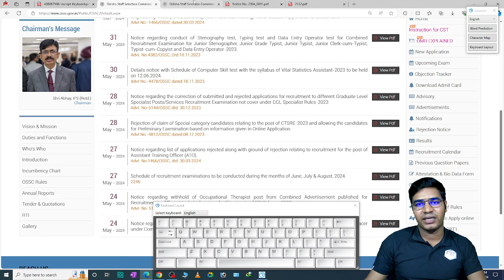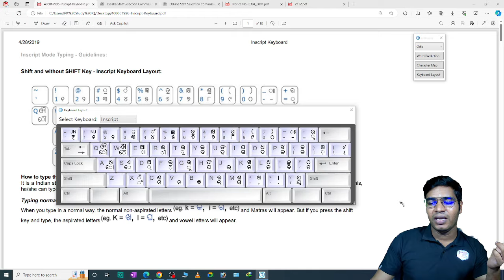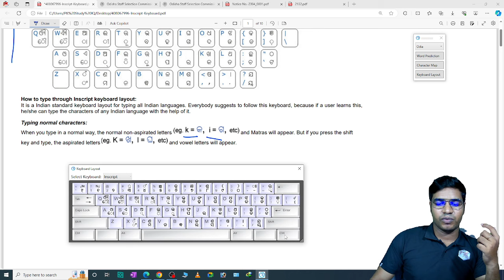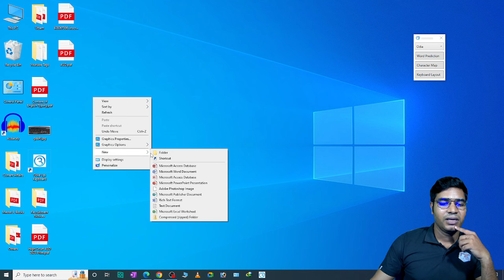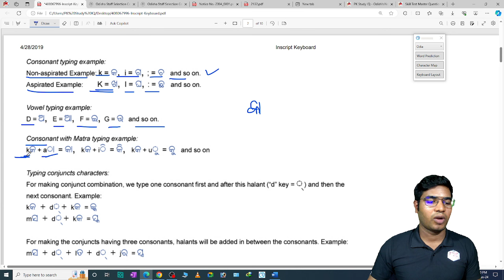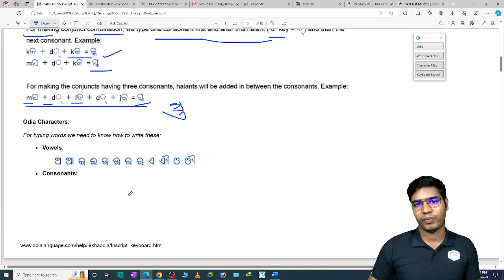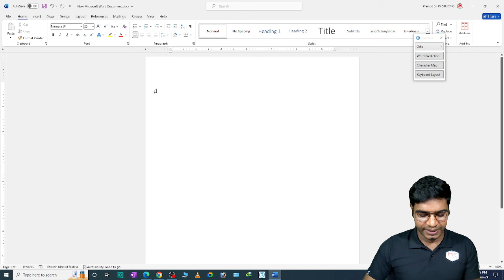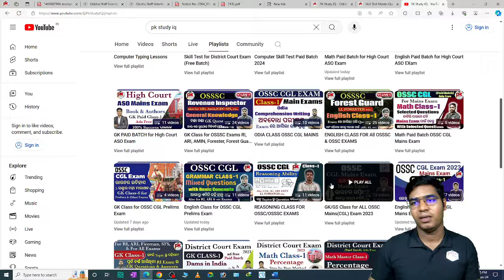Odia Typing Test for OSSC Jr. Steno/ Typist/ & Clerk Exam 2024I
I Basic Typing Test for OSSC/ OSSSC/ State & Central Exam I